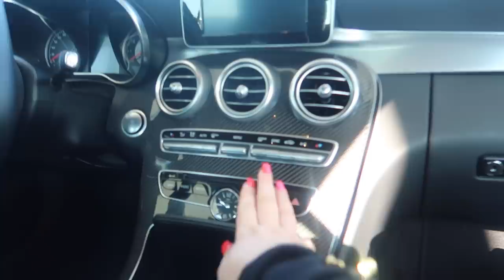HIJ IS HAPPY HOOR! - VLOG 254